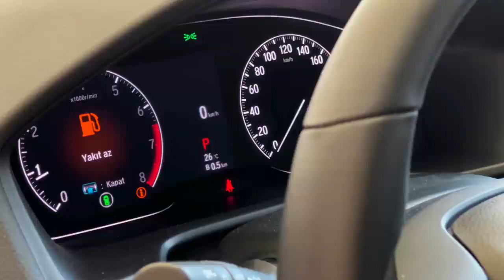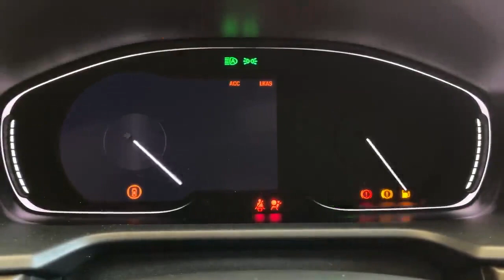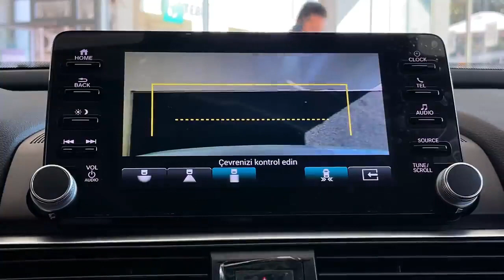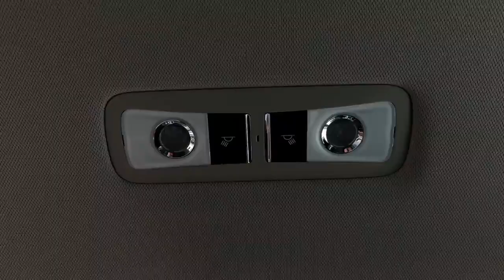2022 Honda Accord: The Perfect Blend of Performance and Reliability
BeamNG Drive Compilation | Realistic Car Crashes, Crossroad Crashes, Motorbike Crashes, Dangerous Driving and Car Crashes
Hydroplane and Icy Crashes
Realistic Motorbike and Quad Crashes
Realistic Highway Car Crashes
Dangerous Driving and Car Crashes
Realistic Car Crashes
Realistic Car Crashes
CROSSROAD CRASHES
Realistic Car Crashes
Realistic Car Crashes and Dangerous Overtaking
Tribute KEN BLOCK | Ford Mustang

Hey mate! Watch my new video - Realistic Crossroad Crashes in BeamNG Drive.

I'm starting a series of videos with realistic crashes in the game Beamng drive. In my videos you will see realistic traffic accidents resulting from reckless driving, such as dangerous overtaking or driving through red lights at intersections. I shoot with real cars, dash cams of the car and from different angles. Enjoy =)

BeamNG.drive is based on real-time, structural soft-body physics to simulate vehicles, which in the game consist of a soft body, girder assembly. The physics engine simulates a network of interconnected nodes and beams that form an invisible car frame with realistic weight and mass.